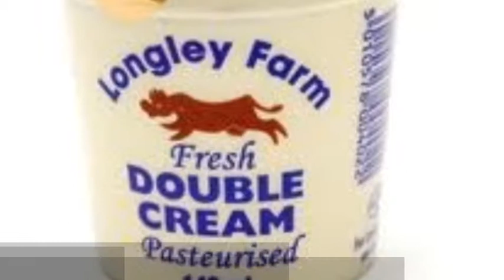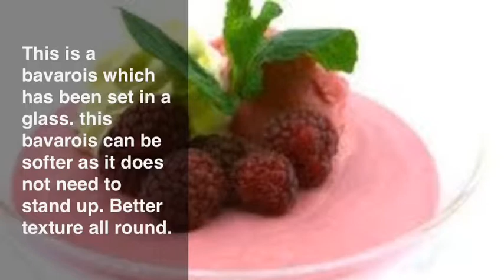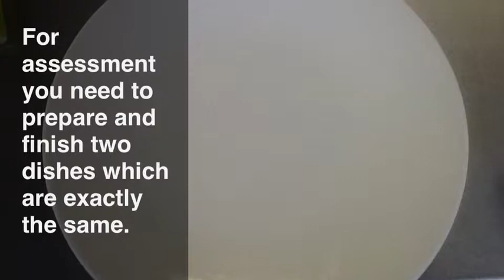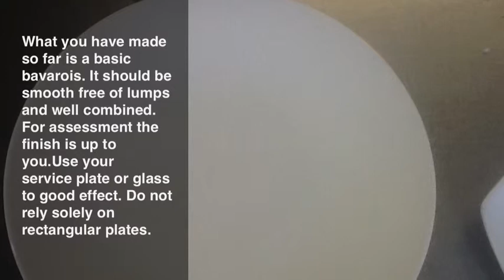Diploma 2 Students Make Bavarois at Deeside College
Feedback and theory for the practical session.